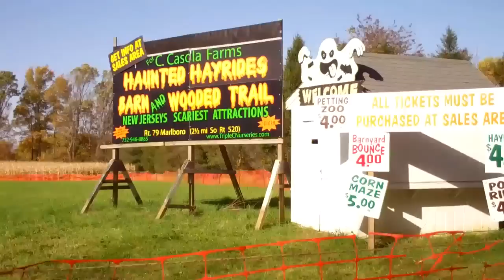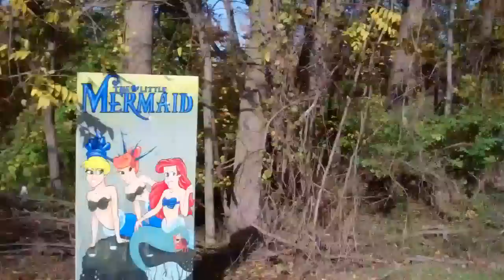Come on a Hayride with us!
Come along with us on a family Hayride. We enjoy sharing our family memories with you. We hope you can get ideas from our videos to make your own family memories that will last a lifetime.